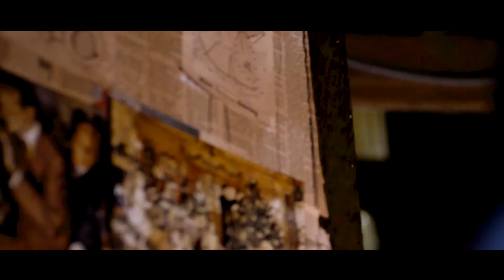Sisters Were Dressed As Dolls By The Butcher, They Were Imprisoned And Tortured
Movie name: Ghostland

Summary: A mother of two who inherits a house is confronted with murderous intruders on the first night in their new home and fights for her daughters' lives. Sixteen years later when the daughters reunite at the house, things get really strange.

Director
Pascal Laugier
Writer
Pascal Laugier
Stars
Crystal Reed,Mylène Farmer,Anastasia Phillips